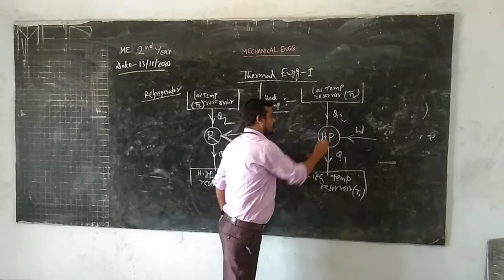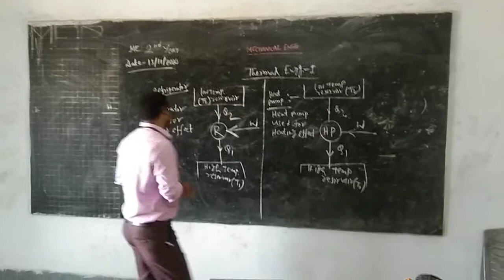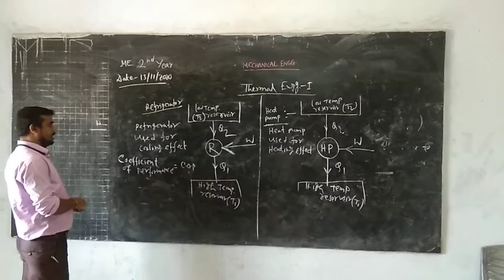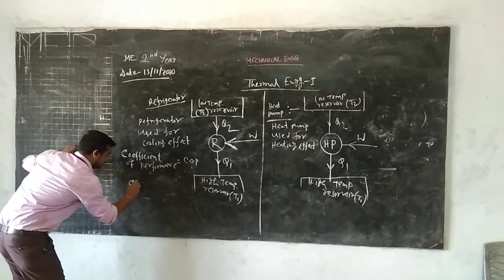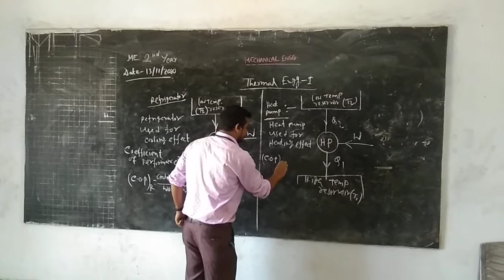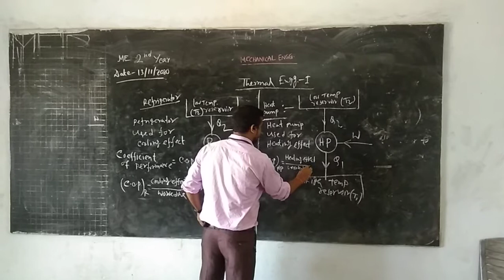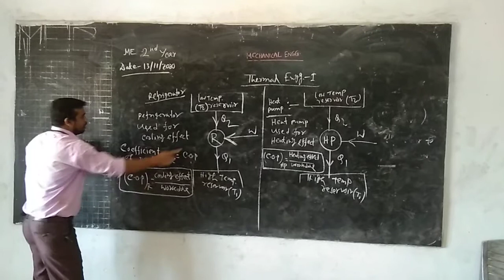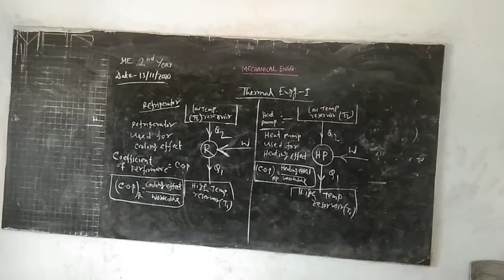BPIE_MECHANICAL ENGG. DEPT.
ASHIM MONDAL (LECTURER)